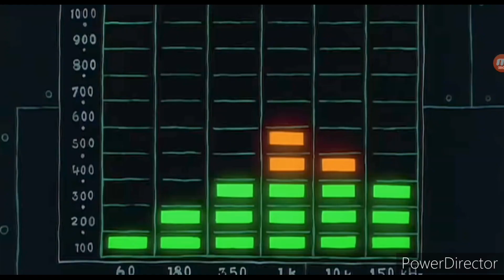Thomas and his adventure friends Sing "Feels Like The First Time" by Foreigner